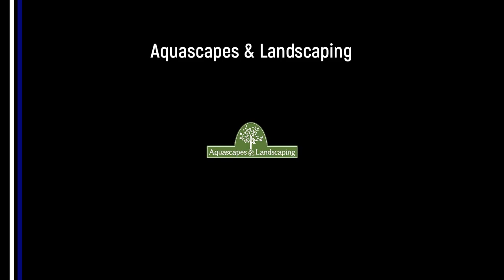Danny Grannon Goal v Rothwell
Danny Grannon scored his 8th goal of the season with a trademark header against Rothwell.